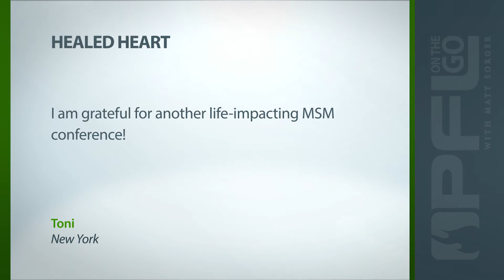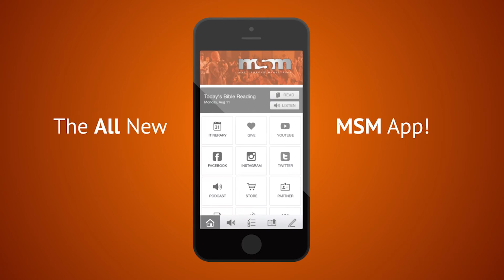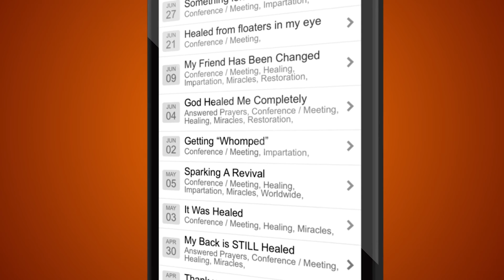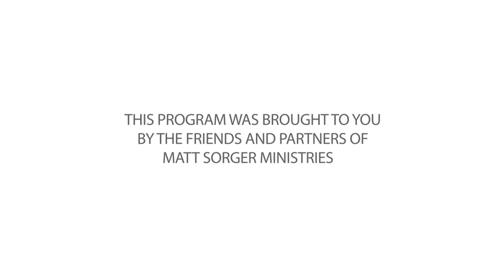Divine Favor Part 3 - Walking in Obedience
God's favor releases supernatural blessing and life. You can live in this heavenly favor. Learn how on today's show.